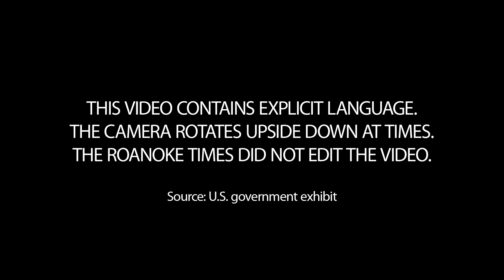U.S. government: Markus Maly's selfie video during Capitol riot on Jan. 6, 2021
Markus Maly of Botetourt took this selfie video during the riots at the U.S. Capitol on Jan. 6, 2021, according to the U.S. government. Prosecutors introduced the video as evidence against him in a criminal case. The video contains explicit language. The camera’s orientation rotates upside down at about the halfway mark. The Roanoke Times did not edit this video.
Source: U.S. government exhibit.